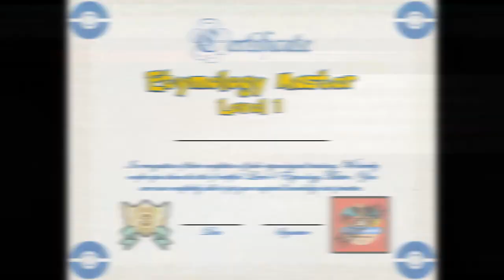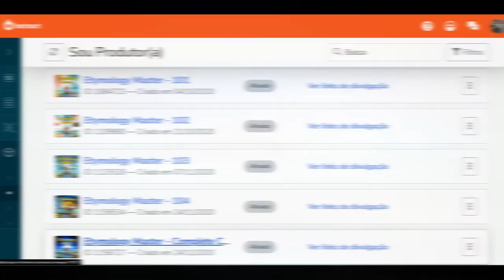Pokémon - Etymology Master (Online Course)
Now, you can become an Etymology Master as well!  Learn about science, biology, botanic, anatomy, mythology and even astronomy by studying origins of the names of each Pokémon you know. It's never been easier and funnier to learn and to improve your vocabulary!

Hope you guys liked the video, and if you want to play the virtual board game series online check my Steam Workshop out